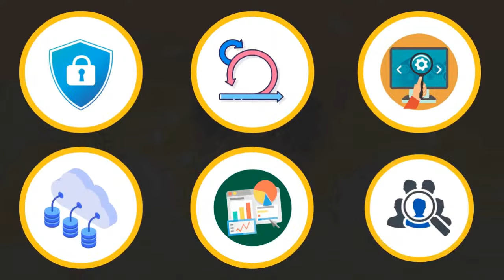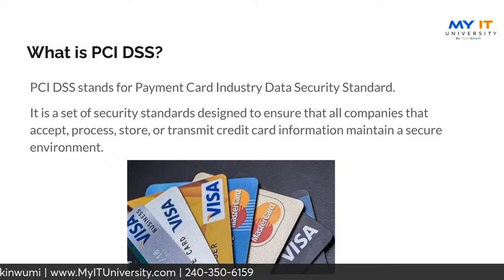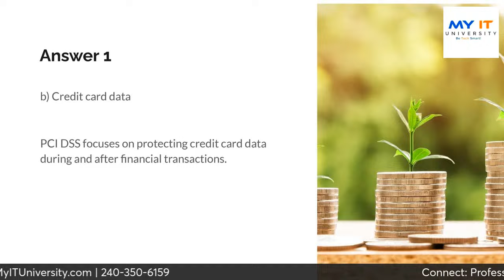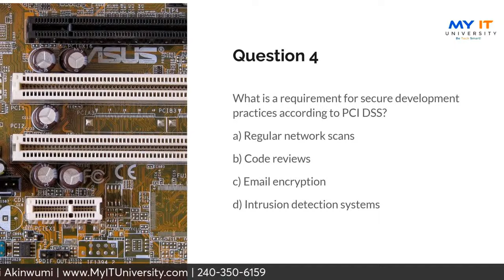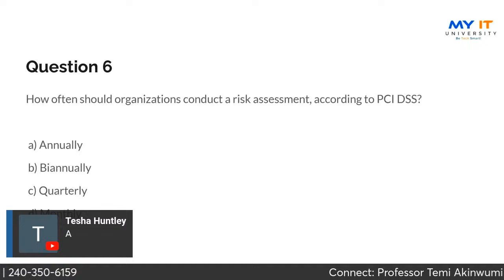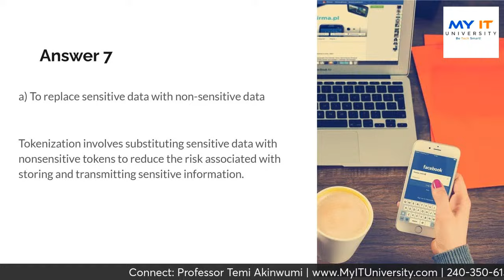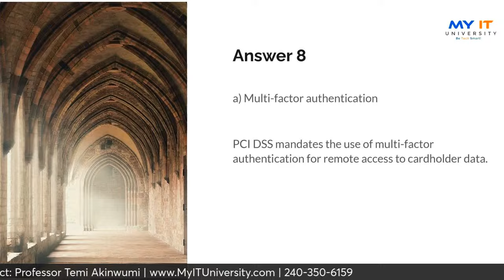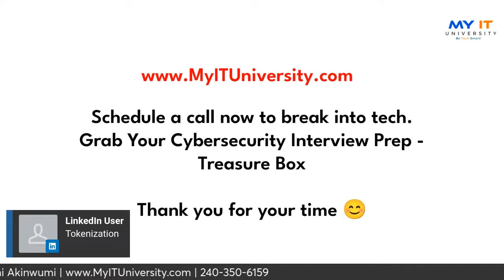Cybersecurity PCI DSS Interview Prep for $100,000 to $200,000 Jobs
Join us this week as we delve into the world of Cybersecurity and PCI DSS compliance with the esteemed Professor Temi Akinwumi

📅 Date:02/07/2024
🕒 Time: 11am EST
📡 Location: [YouTube/LinkedIn/Instagram]

🔐 Topic: Cybersecurity PCI DSS Interview Prep for $100,000 to $200,000 Jobs

🚀 About the Show:
In the dynamic landscape of technology, cybersecurity stands as a critical fortress safeguarding digital assets. Whether you're a seasoned professional or an aspiring newcomer, understanding PCI DSS (Payment Card Industry Data Security Standard) can be your ticket to lucrative job opportunities. Join us in this week's episode of the Weekly Break into Tech Show as we unravel the intricacies of cybersecurity and PCI DSS compliance with the esteemed Professor Temi Akinwumi from myituniversity.com.

to discuss how you can break into tech now

🎓 About Professor Temi Akinwumi:
Professor Temi Akinwumi is a renowned expert in cybersecurity and a distinguished educator With over 3 decades of experience in the field, Professor Temi has been instrumental in shaping the careers of countless cybersecurity professionals. His deep understanding of PCI DSS compliance and cybersecurity practices has made him a sought-after authority in the industry.

💡 What to Expect:
Insights into the importance of cybersecurity in today's digital ecosystem.
Demystifying the PCI DSS framework and its significance for businesses.
Strategies for advancing your career in cybersecurity, from entry-level to executive positions.
Practical tips for acing cybersecurity interviews and securing high-paying jobs in the field.

Live Q&A session: Get your burning questions answered by Professor Temi Akinwumi himself!

📢 Who Should Attend:
Cybersecurity enthusiasts looking to kickstart their careers.
Professionals seeking to advance in the cybersecurity domain.
Business owners and executives concerned with PCI DSS compliance.
Anyone interested in the intersection of technology, security, and career advancement.

📦 Cybersecurity or Agile Treasure Box:
Calling all Cybersecurity Analyst, Scrum Masters and Product Owners! Enhance your interview prep with our Agile Treasure Box at the